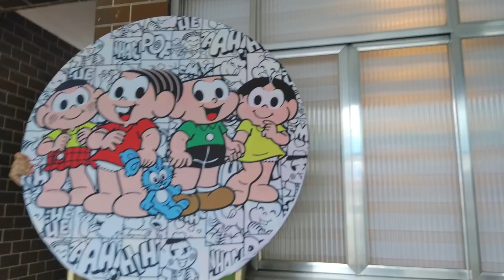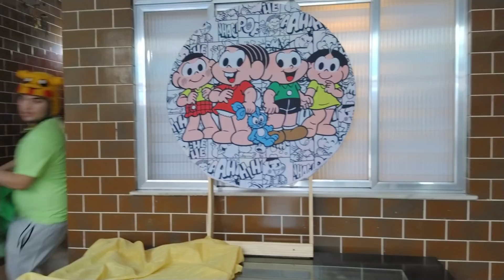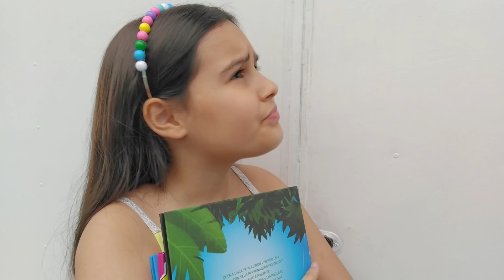ANIVERSÁRIO SURPRESA de 10 anos (Happy Birthday Surprise Party)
O Irmãozinho  preparou  uma festa surpresa de aniversário .Muito Divertida com lindos doces e bolo de aniversario.
Happy Birthday Surprise Party  حفلة عيد ميلاد